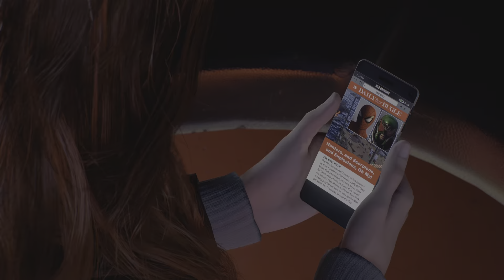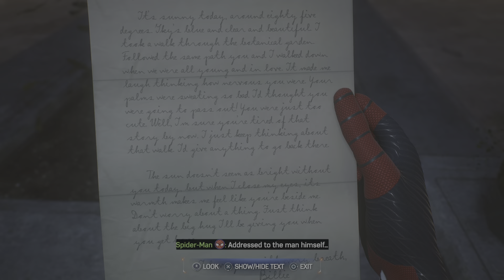MARVEL'S SPIDER-MAN 2 | STORY | PART 8 | PS5 GAMEPLAY [HD]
MARVEL'S SPIDER-MAN 2 GAMEPLAY WALKTHROUGH. 😁